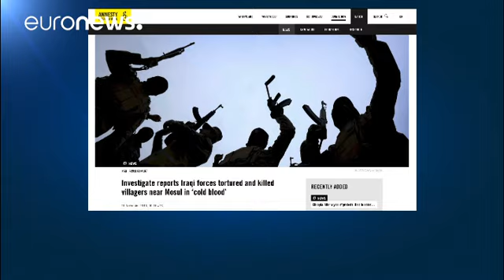Amnistía Internacional denuncia abusos del Ejército iraquí en la ofensiva a Mosul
Amnistía Internacional denuncia que algunos miembros de las tropas iraquíes han torturado y matado a varios civiles en poblaciones al sur de Mosul

Es sin duda el primer jarro de agua fría que recibe la coalición formada por las fuerzas gubernamentales y las milicias kurdas con el apoyo aéreo de la coalición internacional en la ofensiva al feudo yihadista.

El informe de la organización asegura que ha habido al menos seis ejecuciones extrajudiciales en Al Shurra y Al Qayyara. Según los observado…